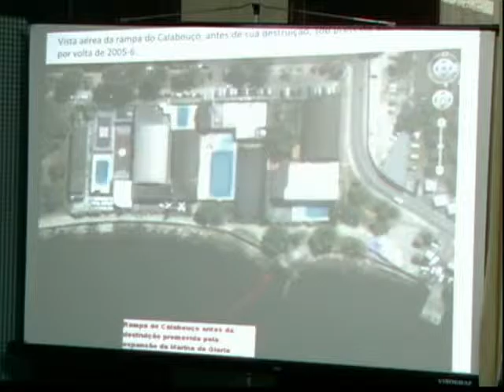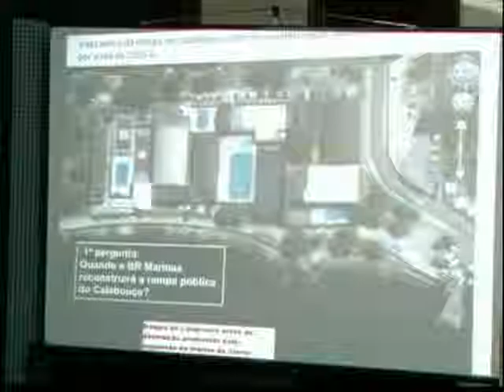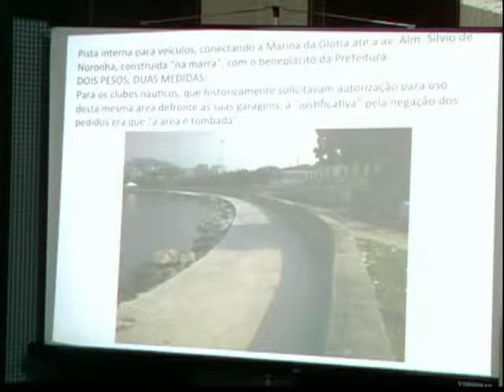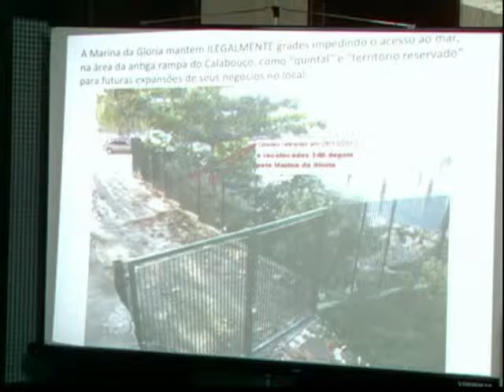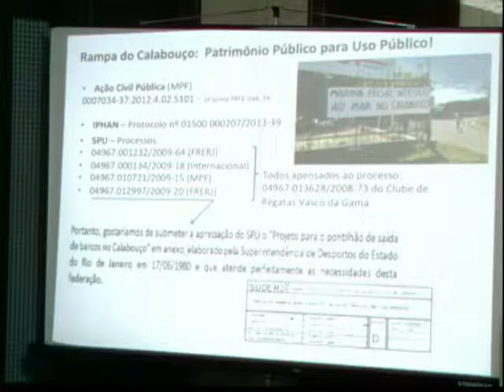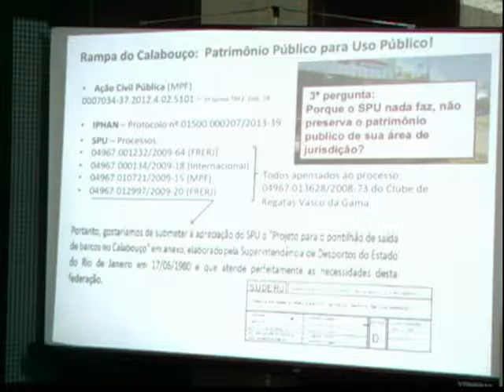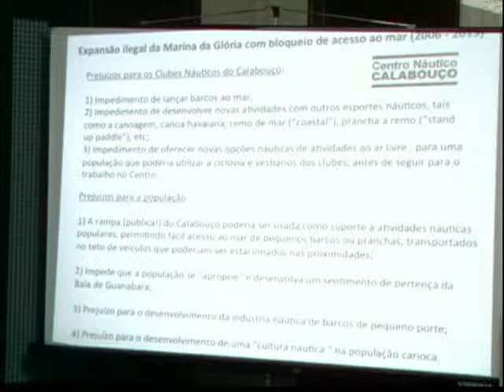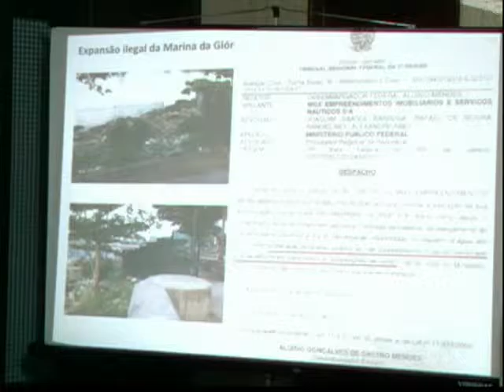Alessandro Zelesco: "Defendemos o patrimônio público para uso público"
Com o objetivo de questionar o projeto de revitalização do projeto da Marina da Glória em curso no Parque do Flamengo, a Comissão de Defesa dos Direitos Humanos e Cidadania da Alerj realizou uma audiência no dia 12 de junho de 2015.

O projeto se caracteriza por várias irregularidades, desconsideração do tombamento, impactos ambientais, tudo isso em nome dos jogos olímpicos. Recentemente, o projeto ganhou notoriedade em função do corte de centenas de árvores. Além disso, se descaracterizou o caráter náutico da Marina, privatizando o espaço para eventos.